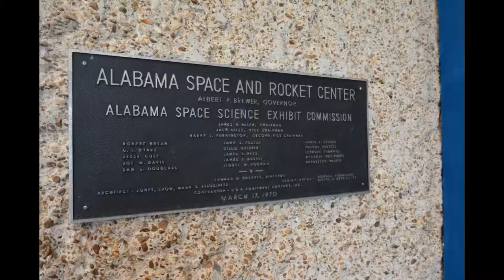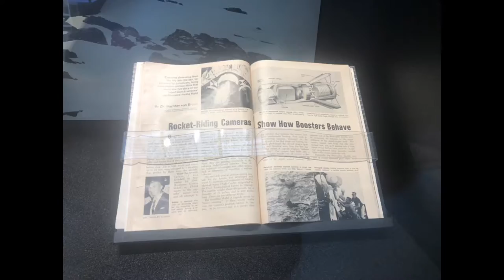U.S. Space & Rocket Center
In Huntsville, Alabama, the U.S. Space & Rocket Center is the NASA Visitor Center for Marshall Space Flight Center. Its major focus is on the history of rocket development, but it also has significant exhibits on human habitats in space, from Skylab to the International Space Station. It is home to Space Camp.